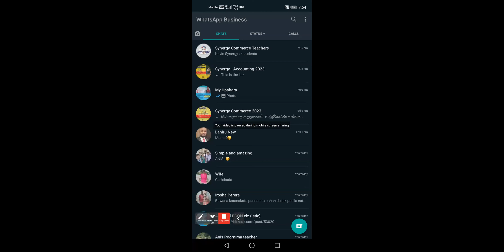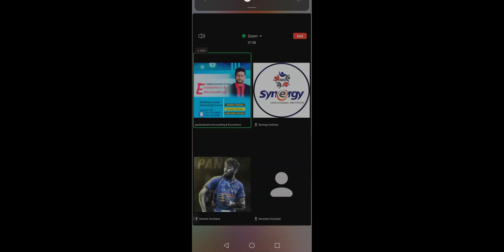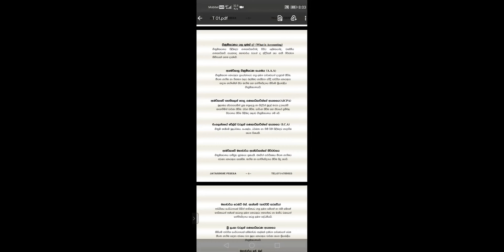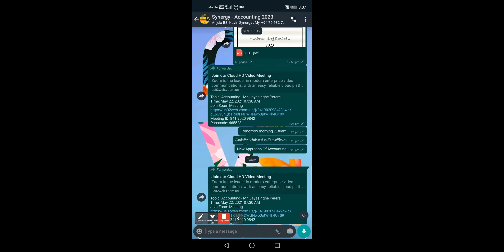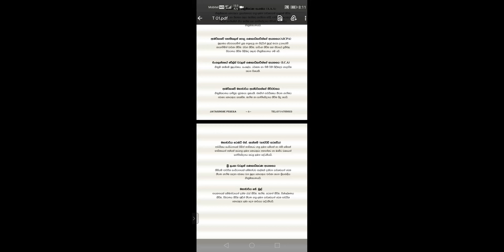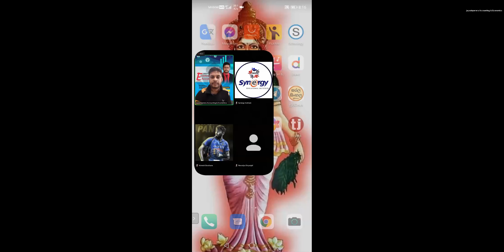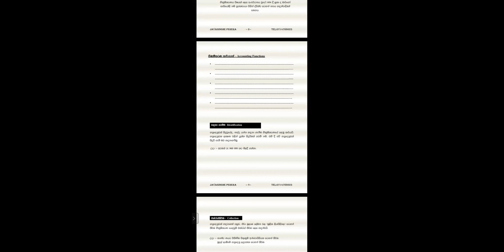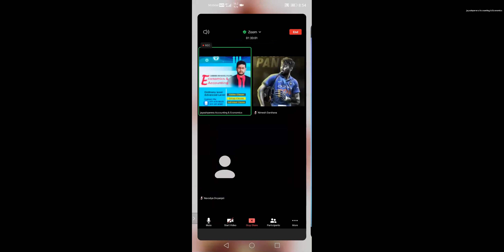Accounting 1 St lesson introduction to accounting by jayasinghe Perera advanced level 2023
At synergy institute - kurunagala